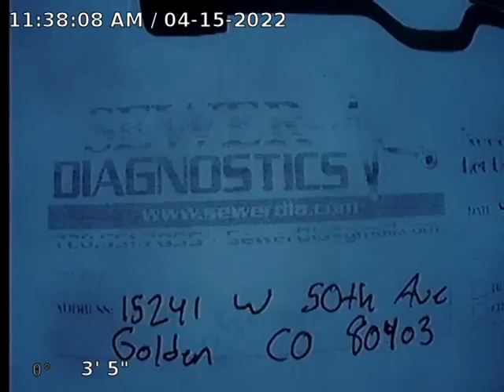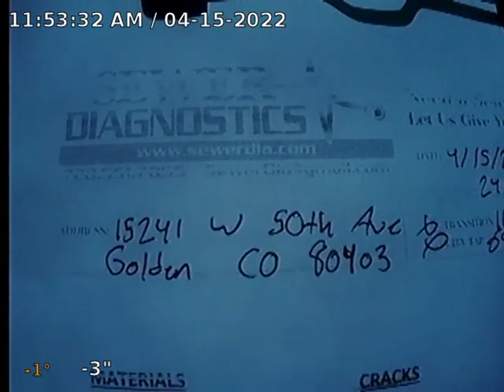W 50th Ave Sewer